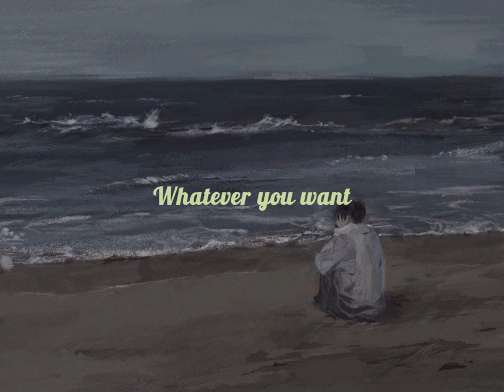Radiohead- Creep LYRICS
"Creep"

You're so fucking special

I want to have control

Oh, oh

She's running out again
Run